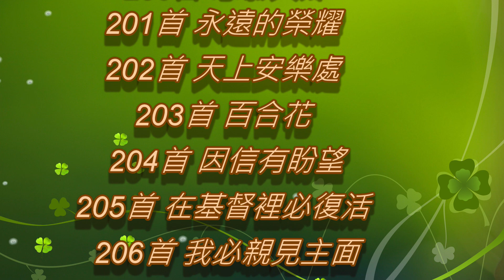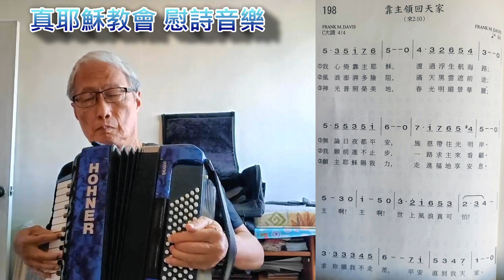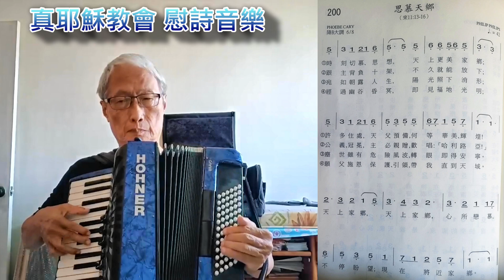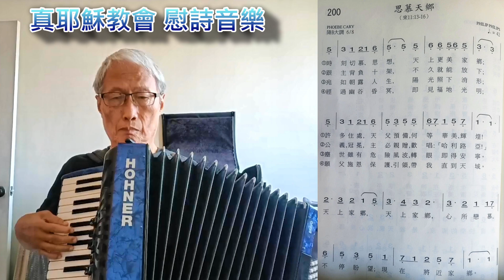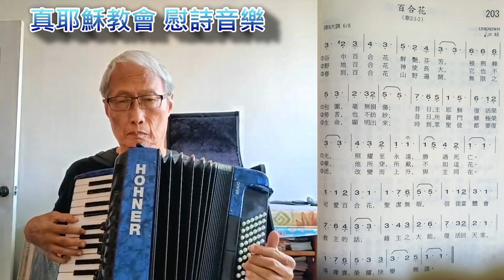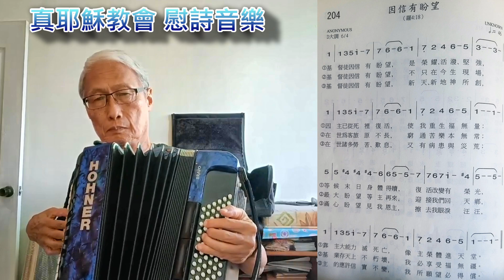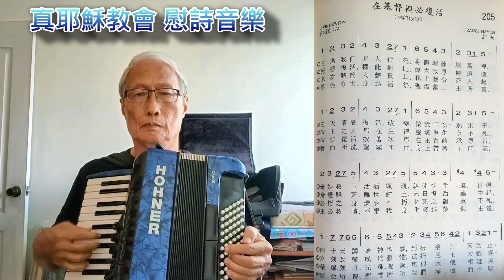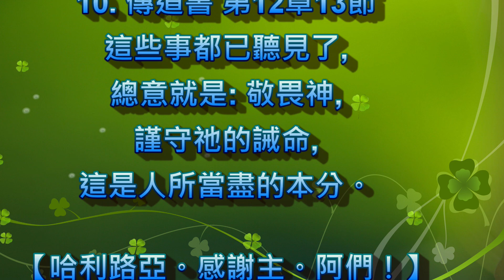真耶穌教會 讚美詩~喪禮慰詩音樂 七之四